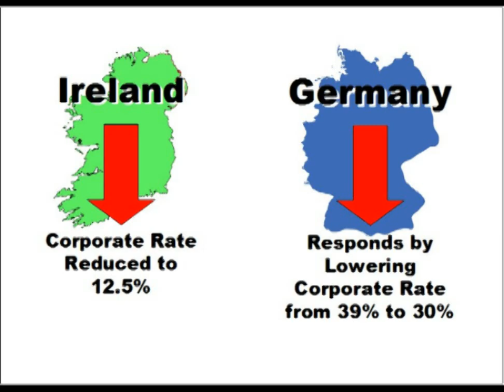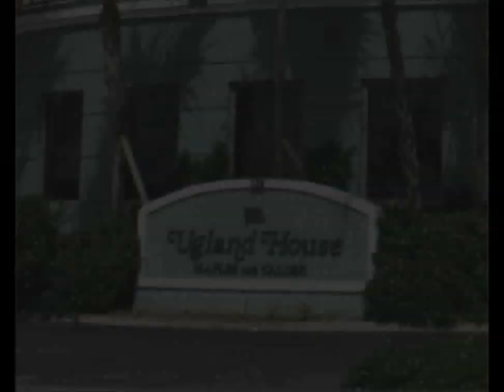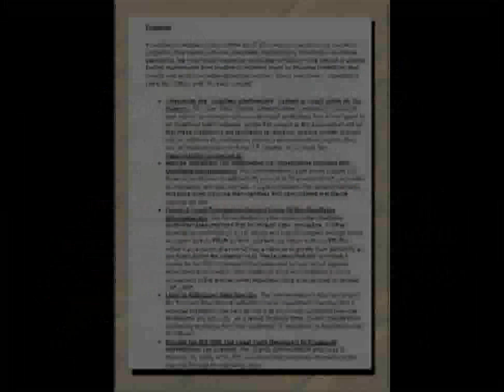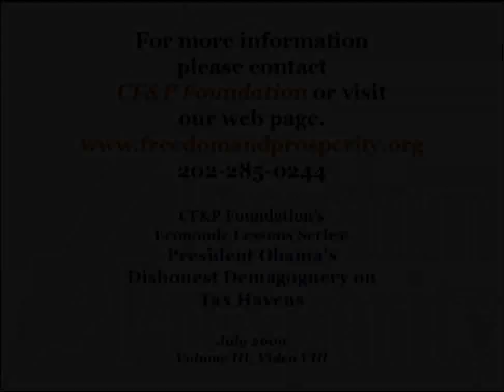President Obama's Dishonest Demagoguery on So-Called Tax Havens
Politicians who like higher taxes would like to shut down so-called tax havens so they can set up an "OPEC for politicians" and implement higher tax rates. Yet since all the evidence shows that low-tax jurisdictions are very beneficial for the global economy, the politicians often resort to dishonest demagoguery. This educational video from the Center for Freedom and Prosperity debunks President Obama's two most common smears against tax havens.